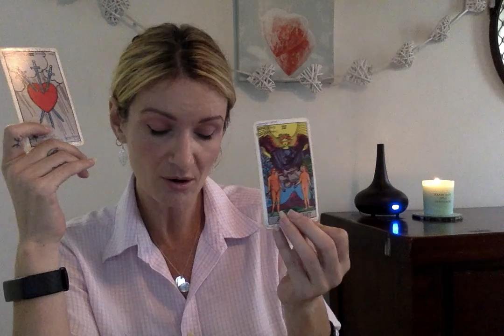Virgo May 2019 Psychic Tarot Amazing spooky accurate